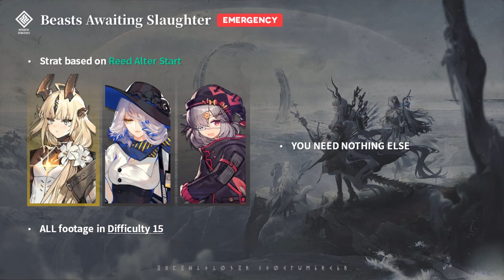IS#4 Textbook Guides - Beast Awaiting Slaughter(Emergency) - Reed Alter Start Roster Guide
- Core Operator:
Reed Alter (E1 ok)
Orchid (SL7)
Popukar

- Supplements:
Nothing

for map specific info!
I will be uploading some of my personal IS#4 map-specific clears and analyse them to serve as textbook guides so that you can refer to them when you bump into these maps.